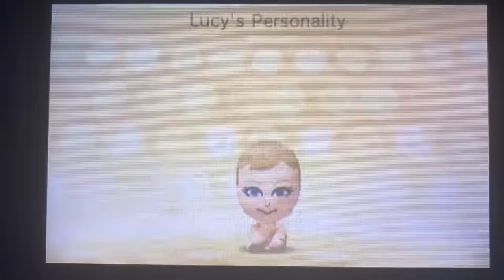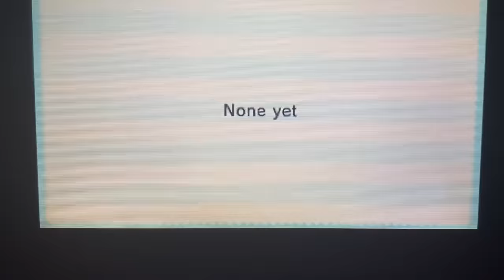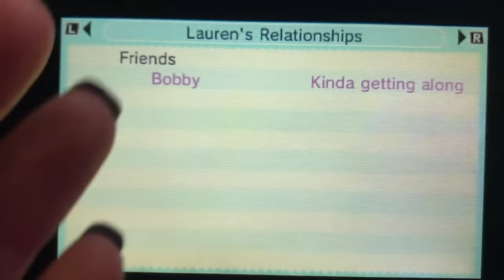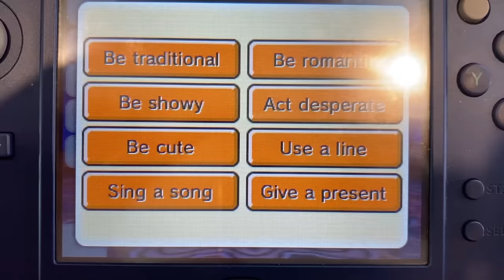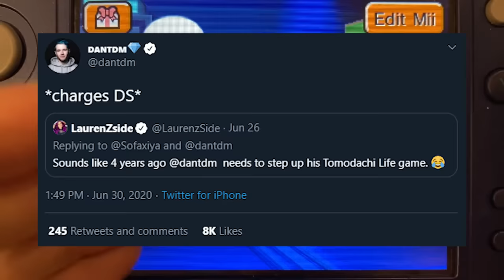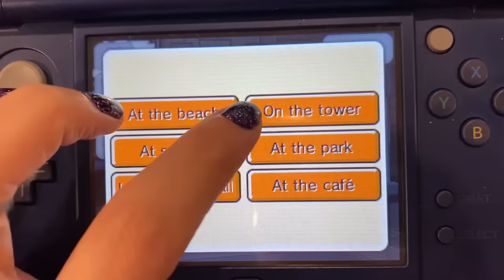I ERASED Everyone's Memories in Tomodachi Life to Cause DRAMA AGAIN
Tomodachi Life Funny Moments continues! I decided to ERASE all my Tomodachi Life Mii's memories in order to cause DRAMA AGAIN with my YouTube Friends. Will the same people fall in love, become friends or enemies...